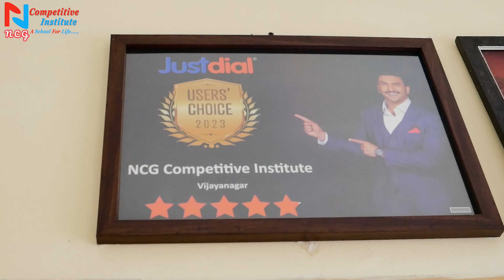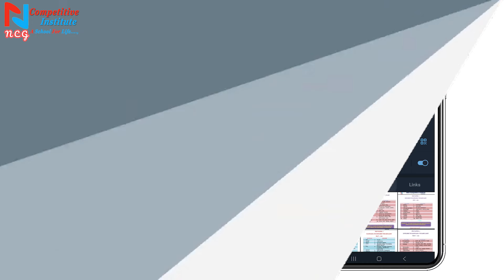PSI PAPER- 2 FREE MOCK TEST PROMO VIDEO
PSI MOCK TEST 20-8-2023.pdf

PSI FRRE MOCK TEST & KEY ANSWER WITH SYNOPSIS 'NCG Competitive Institute'
ವತಿಯಿಂದ 20/08/2023 ರಂದು ನಡೆದ PSI ಉಚಿತ ಮಾದರಿ ಪರೀಕ್ಷೆಯ ಪ್ರಶ್ನೆ ಪತ್ರಿಕೆ ಮತ್ತು ಕೀ ಉತ್ತರ  ವಿಶ್ಲೇಷಣೆ ಪಡೆಯಲು  PDF Open ಮಾಡಿ.

KAS PRELIMS + MAINS/GROUP-C/ FDA/ SDA/ PSI/ PC & ಮುಂತಾದ ಪರೀಕ್ಷೆಗಳಿಗೆ ತಯಾರಾಗುತ್ತಿರುವ ಸ್ಪರ್ಧಾರ್ಥಿಗಳು ಉಚಿತ ಮಾದರಿ ಪ್ರಶ್ನೆಪತ್ರಿಕೆಗಳನ್ನು ಪಡೆದುಕೊಳ್ಳಲು ಸಂಪರ್ಕಿಸಿ
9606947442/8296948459